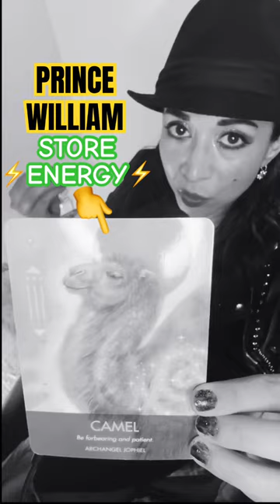🐪CAMEL🤴🏼TIME🐫 princewilliam royaltarot oracle royal tarot british shorts royalfamily uk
POPDecks🔮:
-Mystic Mondays Crystal Grid Deck by Grace Duong
-Angel Wisdom Tarot
by Radleigh Valentine
-Signs of the Times
by Krystal Banner
-Britney Spears Oracle
by Kara Nesvig
-Archangel Animal Oracle
by Diana Cooper
-Angels Among Us
by Victoria Maxwell
-Osho Zen Tarot
by Deva Padma
-The Lightseers Tarot
by Chris-Ann
-The Muse Tarot
by Chris-Anne
-The Tarot of Curious Creatures by Chris-Ann
-Dia de los Muertos Oracle by Kelly Sullivan Walden
-Mystical Medleys Tarot
by Gary Hall
-Tea Leaf Fortune Cards
by Rae Hepburn
-The Halloween Oracle
by Stacy DeMarco
-Angel Answers Oracle
by Radleigh Valentine
-The Angel Tarot
by Travis McHenry
-5 Cent Tarot
by Madam Clara
-Dog Wisdom
by Tanya Graham
-Music Oracles
by Stephen Ellcock
-Angels & Auras
by Radleigh Valentine
-The Roast Iconic Oracle
by Marcella Kroll
-Guardian Angel Oracle
by Chrissie Astell
-Chakra Cards
by Gift Republic

POPSchedule📆:
(EVERYDAY):
POPShorts+POPRemixes
(WEEKLY):
1-3 Random🇬🇧Royals
(MONTHLY):
The Royal POPsters🫵

POPCharity: Homeless Pet Placement League 🔗HPPL.org
Houston, TX

🙇🏻‍♀️Gina Genesis @GinaOnTheMic + Dottie Dot 🐾 @TheDotButt (IG)

I’m a Traffic Anchor+SAG-AFTRA New England Broadcaster
👂on iHeartRadio stations in Boston & Cape Cod
From 5am-11am/ET, M-F:
-100.7 WZLX Classic Rock Boston
-KISS 108 Boston
-Rumba 97.7 Boston
-COOL 102 Cape Cod
-92.9 WBUF Rock Buffalo, NY
-97.5 WOKQ New Country Portsmouth, NH